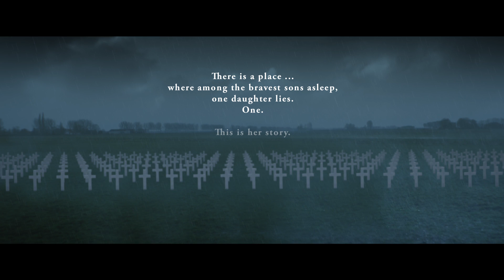Flanders Fields, eindbestemming Poperinge - trailer